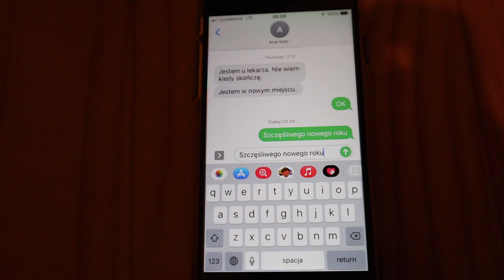Ukryta opcja Iphone 7 Fireworks SMS :D